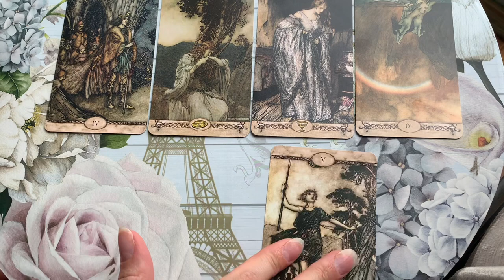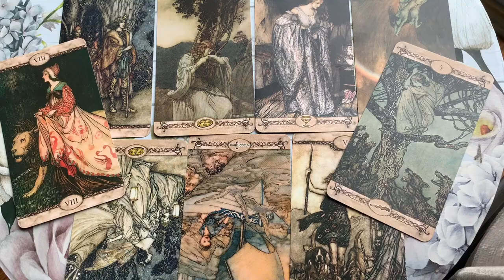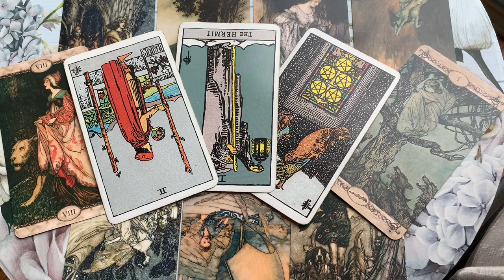AQUARIUS 😻 NEXT 48 HOURS!! THEY REALLY WANT THIS! ♥️17-19 MID FEBRUARY 2023 WEEKEND TAROT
✨ 17-19 MID FEBRUARY 2023 WEEKEND TAROT